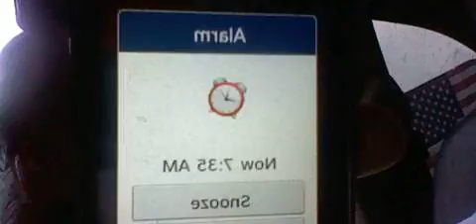HNI 0033 GANGSTALKED-BRANDON AM BUS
SEE YOU ALL WHEN I GET TO COLLEGE.
I WILL DO THE SWORD OF THE SPIRIT WHICH IS THE WORD OF GOD